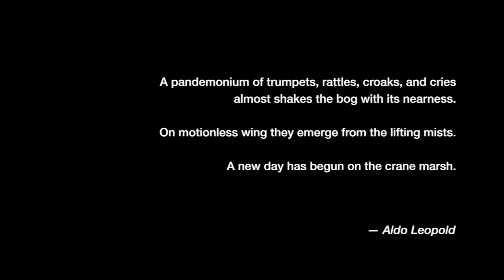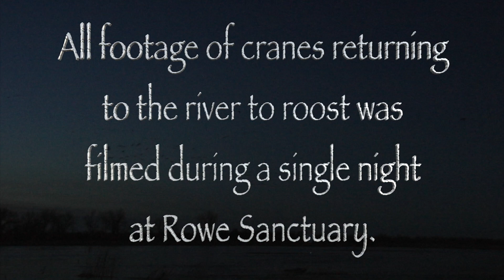The Birds of Heaven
The fascinating life and behaviors of cranes, with a special focus on Sandhill Cranes, is explored.

Lesser Sandhill cranes migrate from their wintering grounds in the Southern United States and Mexico, stage in Nebraska for a month in a congregation of some 500,000, then continue northward to breeding grounds in the U.S. Canada, and Siberia. Greater Sandhill cranes migrate from Florida to Illinois and the Eastern United States. Non-migrating flocks live in Mississippi, Alabama, and Cuba year-round.

Fossils of Sandhill cranes have been unearthed in Nebraska dating to the Pliocene Epoch, essentially unchanged.